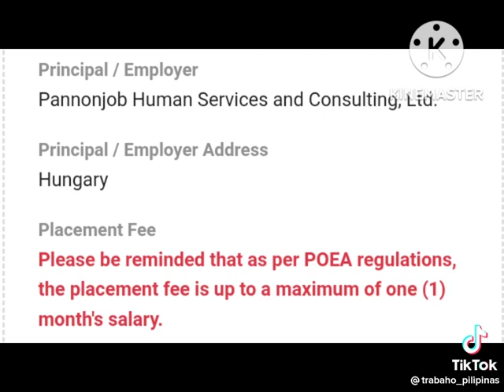Naghahanap ka ba!? Trabaho Abroad. Apply na Po Guys. Legit Agency of the Philippines. Poea License 💯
ESII - EMS SERVICES INTERNATIONAL INC.